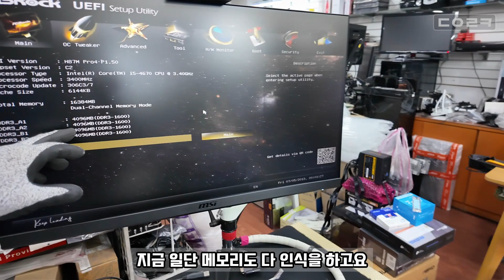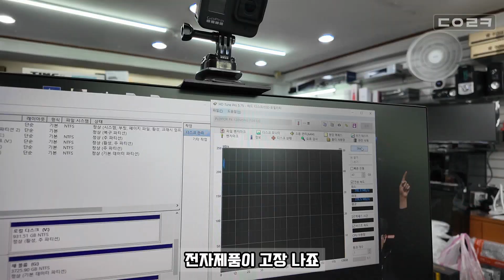블루스크린 뜨던 컴퓨터가 부팅이 잘 안 되더니 이제는 전원이 안 들어와요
감사합니다 ❤😊🎉